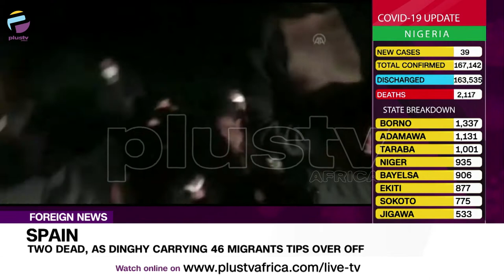Two Dead, As Dinghy Carrying 46 Migrants Tips Over Off | FOREIGN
Spanish coast guards have restarted their search for six missing migrants after a dinghy carrying around 46 people tipped over off the coast of Orzola in Lanzarote on Thursday resulting in the death of at least two of its passengers.